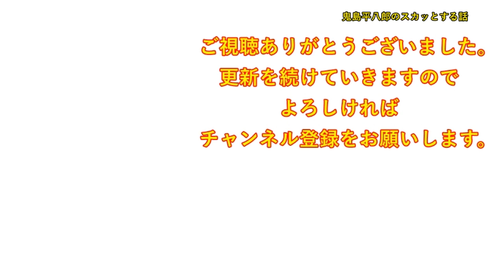【衝撃的な話】出産して退院の日に義兄嫁が来た。義兄嫁「早く抱かせて下さい」私「は？どういうことですか？」義兄嫁「連れて帰って私が育てるんだから」私（これはヤバい・・）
DOVA-SYNDROME